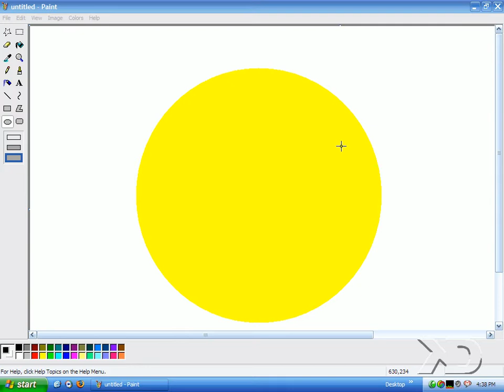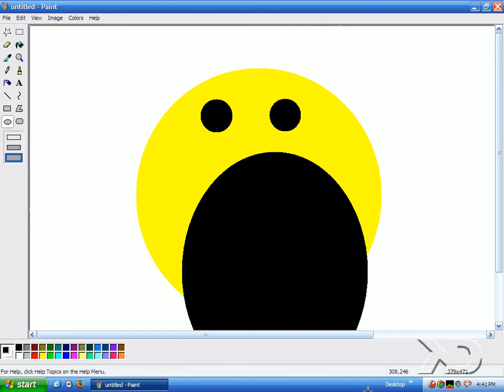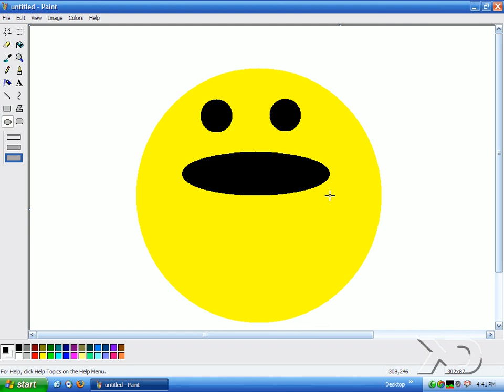5th Dimension–Declaration of Independence–Smiley Face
This was originally created around ~2003. I found a few old Kent Dodds Productions videos lying around that were never uploaded to YouTube.